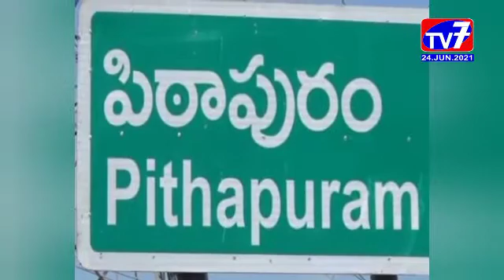పిఠాపురం- అంతర్జాతీయ మాదకద్రవ్యాల వ్యతిరేక దినోత్సవ పోస్టర్ ఆవిష్కరణ_|TV7 NEWS|24-06-2021|AP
అంతర్జాతీయ మాదకద్రవ్యాల వ్యతిరేక దినోత్సవాన్ని పురస్కరించుకుని మద్యపాన వ్యతిరేక ప్రచార కమిటీ మరియు ప్రజాసంఘాల ఆధ్వర్యంలో , పిఠాపురం గవర్నమెంట్ హస్పటల్ లో డాక్టర్.బి.విజయశేఖర్ చేతులమీదుగా పోస్టర్ ఆవిష్కరణ చేశారు.